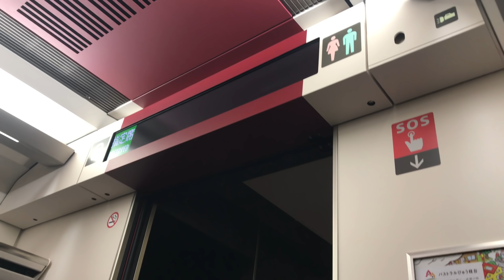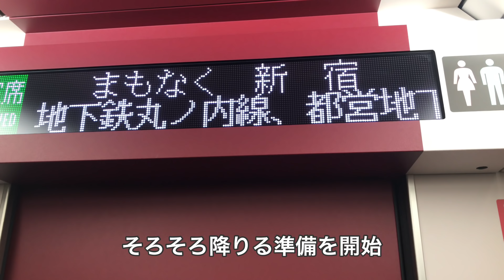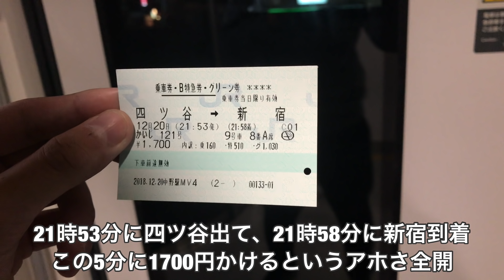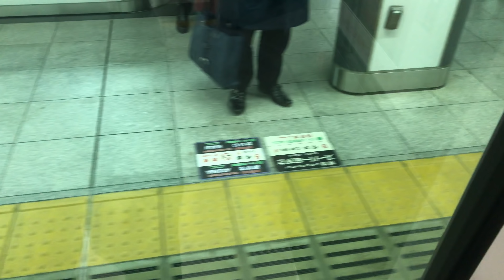【2度と出来ないグリーン課金！】四ツ谷→新宿で特急グリーン車に乗ってきた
今回は3月のダイヤ改正で無くなる特急列車の四ツ谷停車に乗ってきました。
見ていただければわかりますが、超絶アホな企画です。
なぜかというと、四ツ谷→新宿でかいじ号のグリーン車に乗ったからですね。どこの貴族だよ。
皆さんも特急の四ツ谷停車無くなる前にご覧いただいたらいかがでしょうか？
今度は三鷹停車も行こうかな。